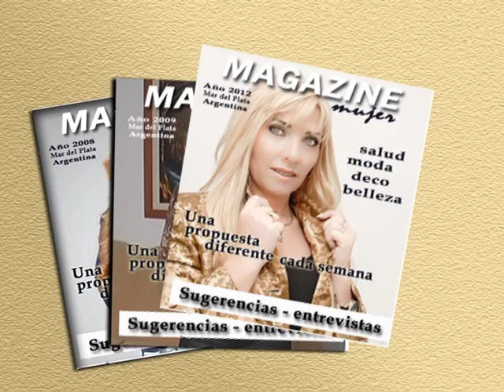ARENAS CÀLIDAS Cariló 2016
Entrevista a Lorena Tizio Gte de Arenas Cálidas